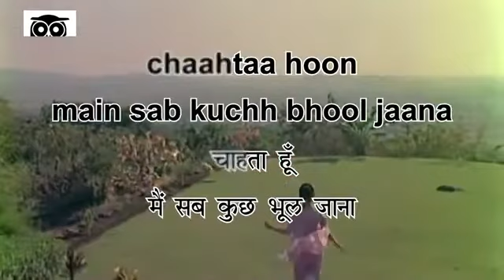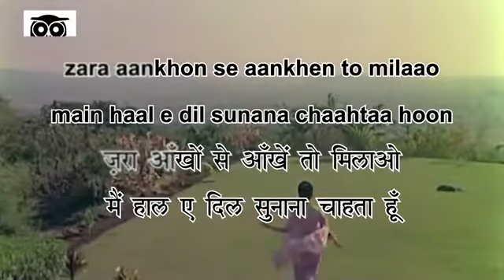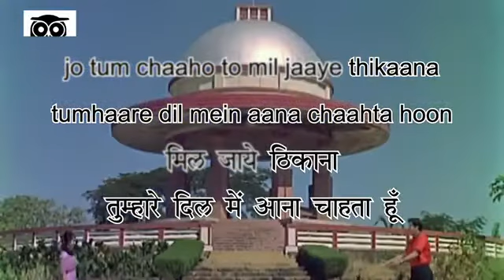Muqaddar Aazmana Chahta Hu - Door Ki Aawaz - Mohammad Rafi - COVER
Movie : Door Ki Awaz (1964)-
Lyrics : Shakeel Badayuni